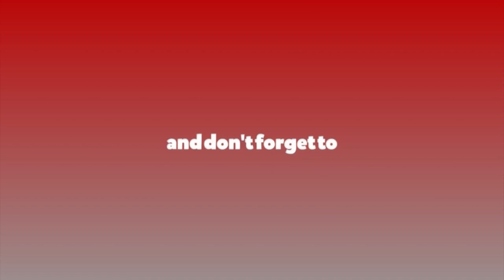Exclusive interview of Mr. Vijay Shrestha - Vice President of Himalaya Airlines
Exclusive interview of Mr. Vijay Shrestha - Vice President of Himalaya Airlines, in ratopati.com, which covers the deliberations on current scenario of Aviation sector of Nepal with opportunities and challenges for the airlines as well as delves on H9's overall progress and challenges faced in various areas to survive in the industry!